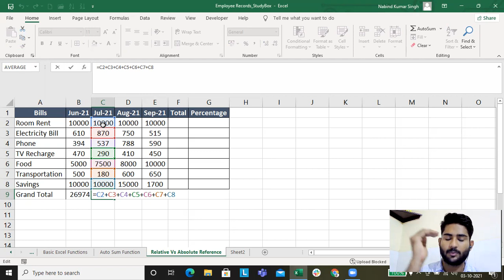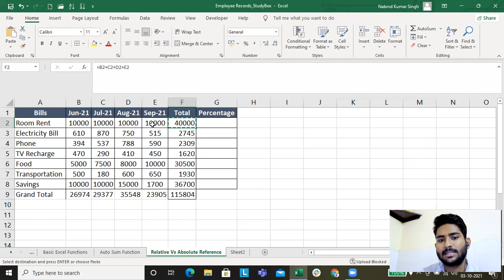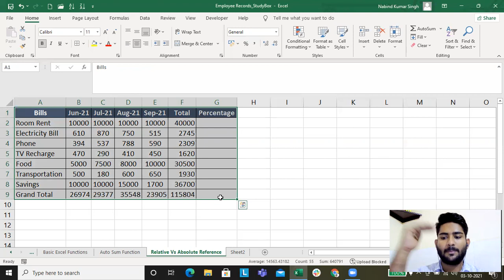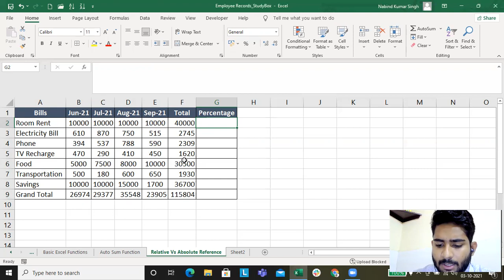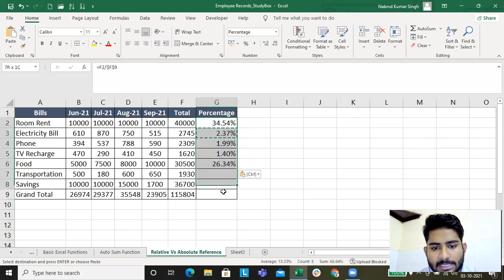Lecture 10: Relative Vs Absolute Reference in MS Excel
Relative cell references are basic cell references that adjust and change when copied or when using AutoFill#StudyBox